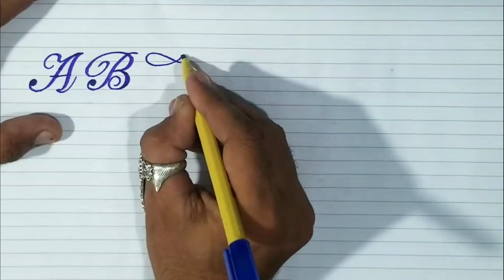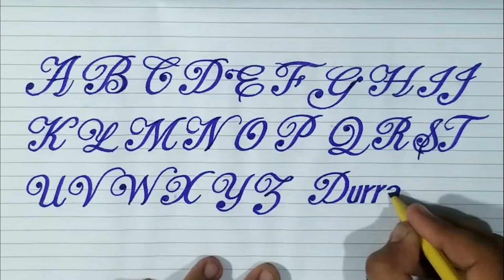how to write stylish alphabets writting - stylish alphabets.... how to write a to z in stylish way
how to write stylish alphabets writting - how to write stylish english alphabets/english writing englishwriting stylishenglishwords.

how to write stylish capital alphabets using cut markers.
fancy letters - how to write stylish capital alphabets a to z - using marker 605.
how to write stylish alphabet l  in different ways |alphabets l stylish writing | rua sign writing.
                      i have showed you how to write english alphabets in an impressive manner using a cut marker..

how to write stylish alphabets calligraphy capital alphabets z to z | capital cursive letters | fancy letters calligraphyletters stylishalphabets cursivewriting.
in this class you will get how to write english capital alphabets using marker 605 in black color.

how to write stylish english alphabets using cut marker.
 how to write capital alphabets - how to write capital letters/abcd alphabets/capital letters abcd writing/abcd capital letter. cursive writing | how to write capital alphabets in cursive | alphabets cursive handwriting letters.

how to write capital alphabet letters | abc writing | english alphabet |. how to write capital letter english alphabets a to z | how to write a b c d | kids writing alphabets. how to write capital letter alphabet for children..
how to write capital letters english alphabets a to z..
writing abcd alphabet capital letter | how to write capital letter alphabet for children.

how to write stylish alphabets writing in word - fancy letters - how to write stylish capital alphabets a to z - using marker 605.

how to write fancy ♠♠ 5 stylish word writing ♠♠ positive emotions with fancy letters.